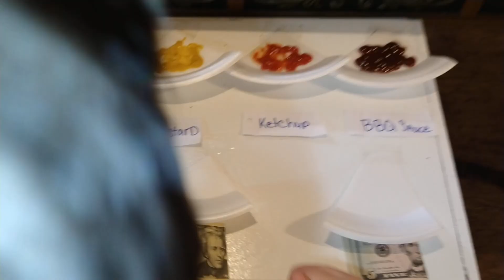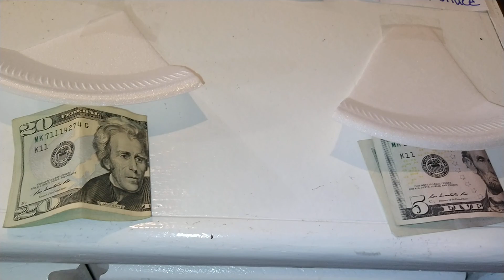Oreo Cookie Challenge With Noris